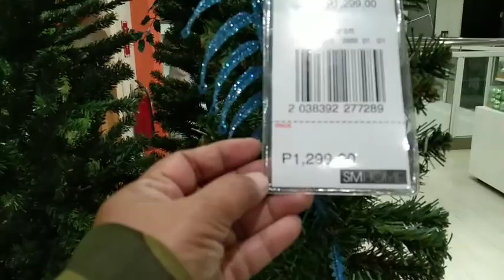NAGAGANDAHANG CHRISTMAS TREE- bethchay fellizar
nagagandahang Christmas tree kay gandang pagmasdan ang ibat-ibat kulay na mga dekorasyon para sa pasko.

please support lng mga Palangga